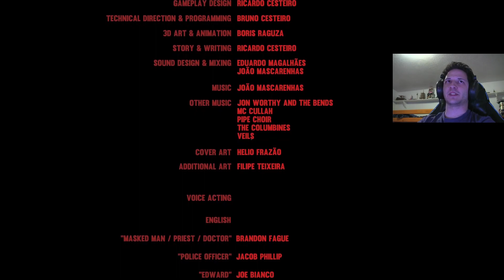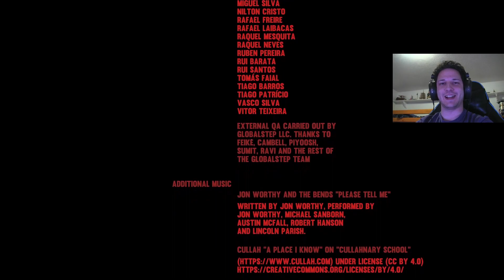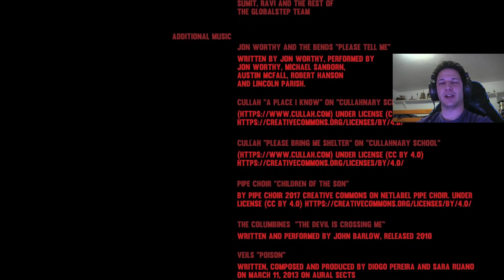I Did WHAT? | Those Who Remain ENDING